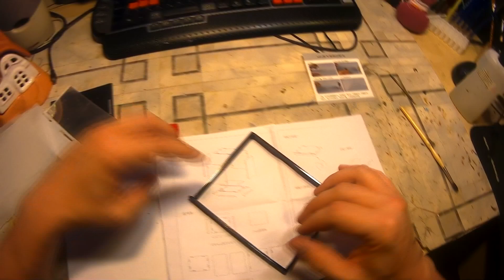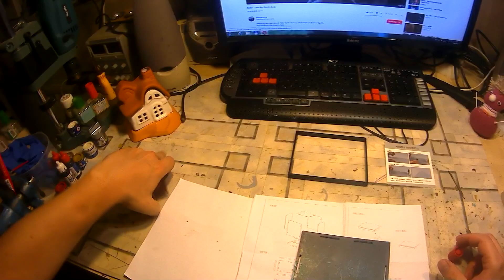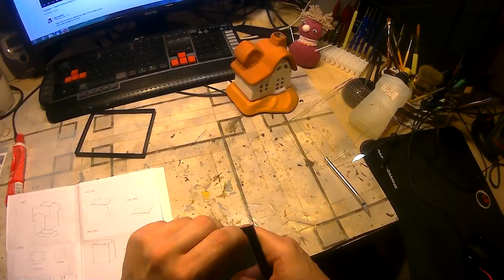Acrylic display case for modell kits